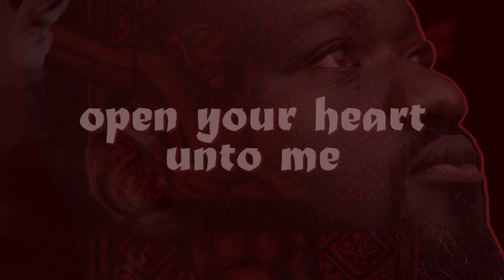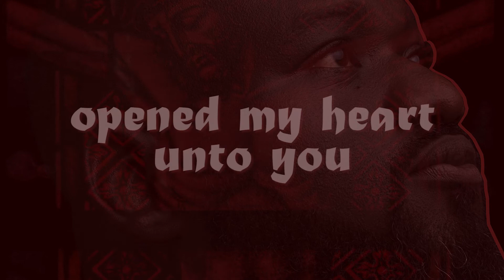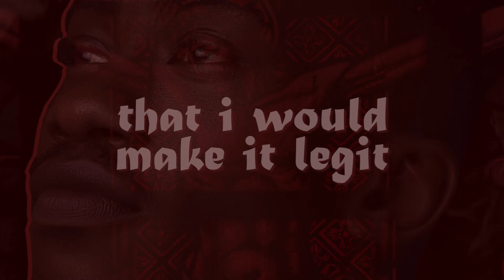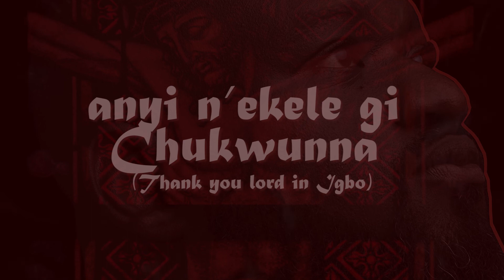My Salvation Story Toks Nnamani Lyric Video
I wrote this song when i was 14years old. I was part of the Choir and raised in a Christian Home but I didn’t really have a personal relationship with God.
I was mainly drawn by the love for music and the fear of this seemingly mighty person my dad always talked about.
I still had those struggles of being in a right standing with God –even after I became born again- and realised God’s love is there for us and his Gift is without repentance. He has always been patient and will still be. God loved us while we were yet sinners.

I wrote this song for everyone struggling with a weakness and feels too ashamed to even talk to God about it. Always remember that God’s grace and Love is reckless, he’ll leave the ninety nine to come back for you. Just tell him you want to love him the way he loves you and embrace Him the way he embraces you.

Back then, I felt I was basically just doing what I could do because I have the gift, however I have come to realize that Its God’s Grace that has kept me up till this point and his love still resonates all through my story.

This is my Salvation Story. Whats yours?
I can’t thank my brothers @dr_barz and @doronclinton enough for helping to create this blessing of a song. Nations will celebrate you guys.